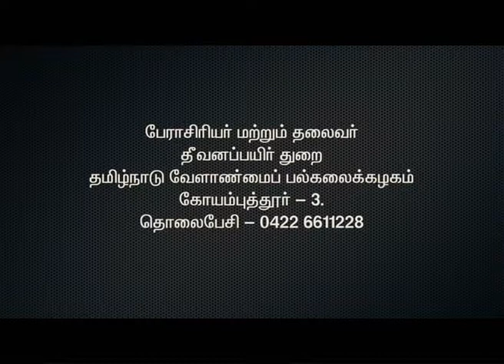Forage Cowpea Co 9 variety